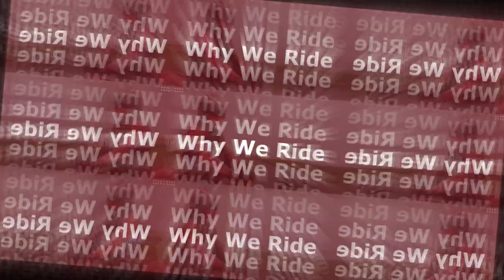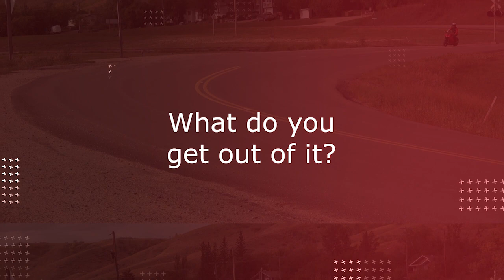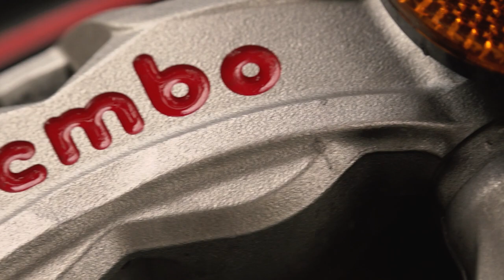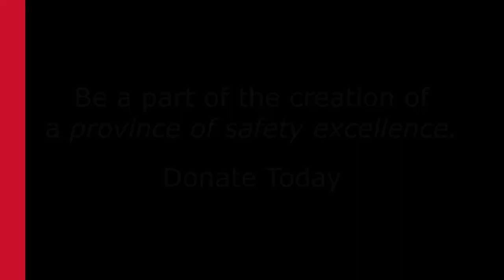Motorcycle Safety Instructor Profile - Brent Maksymiw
When Saskatchewan Safety Council motorcycle safety instructor, Brent Maksymiw, was asked about his experience instructing, he spoke of lessons learned from the team he works with; About how the best approach to teaching new riders is a supportive one. Watch the video to hear Brent's story.

"My midlife crisis bike maybe," Brent said with a smile when asked about his Ducati Panigale V4 S. - What will your instructor story be?

The Saskatchewan Safety Council has been delivering motorcycle-related programming in the province since 1974. Although always focused on safe riding, programs have evolved to meet the demands of the riding community.

Operating a motorcycle, scooter or three-wheeled motorcycle requires a unique set of skills separate from other vehicles. Not only is the physical operation and handling unique, there are also important differences in the way you need to pay attention to surrounding traffic.

We highly recommend that anyone wanting to obtain their motorcycle license carefully read about SGI's Motorcycle Graduated License Program. The written motorcycle learner exams can be taken before or after the basic motorcycle safety training.

Our 20-hour Basic Rider Training blended learning program combines online learning and on-bike/hands-on practical training to assist new riders in developing the techniques and skills necessary for the safe operation of a motorcycle, scooter or three-wheeled motorcycle. Each session is led by a team of highly skilled and passionate SGI-certified instructors who address topics such as how to deal with the hazards and risks motorcyclists face in traffic.

Basic Rider Training is taught on our bikes to reduce the risk of damage to yours. This provides participants with some variety, and completely new riders with the opportunity to discover if riding is in fact right for them, before they invest in a motorcycle.

Riders who prove to be "not-quite-ready" for the road are provided opportunities to attend future sessions to re-attempt the Motorcycle Operators Skill Test (MOST).

Our 8-hour Experienced Rider Training program is a motorcycle rider improvement course for active riders wanting to advance their ability to skillfully handle and maneuver their bikes. Knowledgeable instructors work closely with participants on their own motorcycles to ensure development at their targeted pace and comfort level.

Please consider obtaining your safety training and/or consulting services through the Saskatchewan Safety Council. The revenues generated by the Council through the delivery of fee-for-service training programs are re-invested within the province of Saskatchewan to further promote injury prevention.

Play a role in the creation of a province of safety excellence. - Charitable Registration Number: 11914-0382-RR

Free training and content is made available thanks to contributions from our Donors, Members and Sponsors that believe in our shared goal of creating a province of safety excellence. Individual and Corporate membership is available.

00:00 - Introduction
00:35 - How did you first get involved?
01:24 - What do you get out of it?
02:23 - What stories stand out to you?
03:18 - Describe your instructing style
04:22 - Tell us about your bikes
06:15 - Why become an instructor?
04:21 - About the Saskatchewan Safety Council